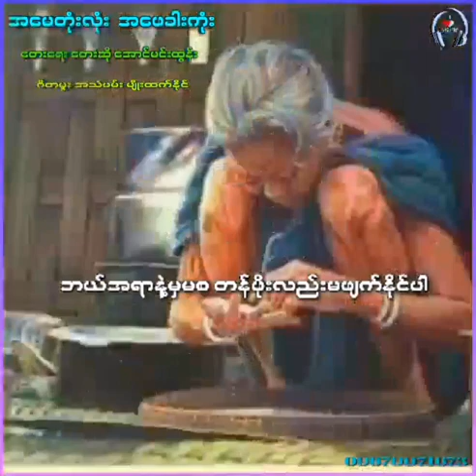အ​ေမတံုးလံုး အ​ေဖခါးကံုး ​ေရး ဆို ​ေအာင္​မင္​းထြန္​း သီခ်င္​း​ေကာင္​း​ေလး